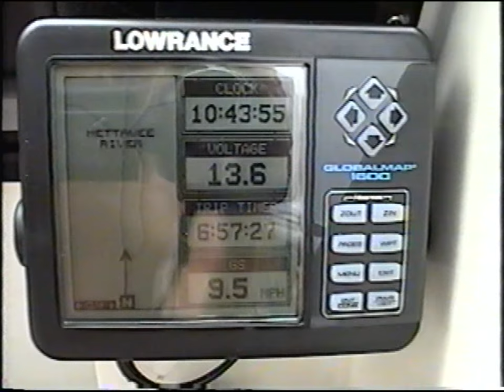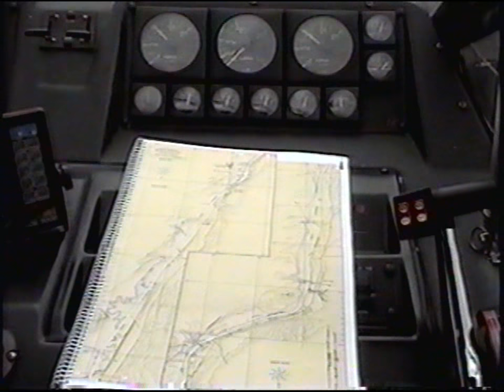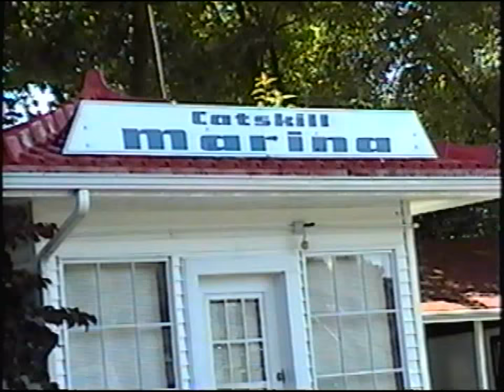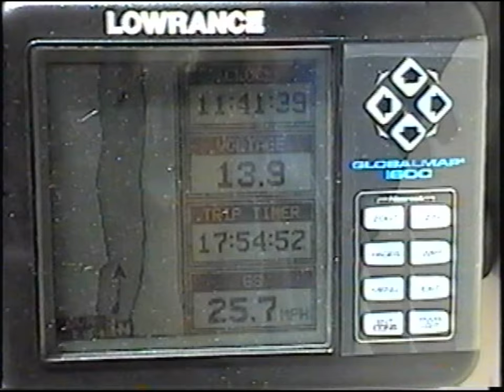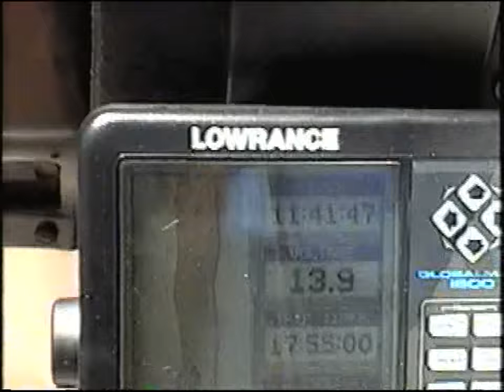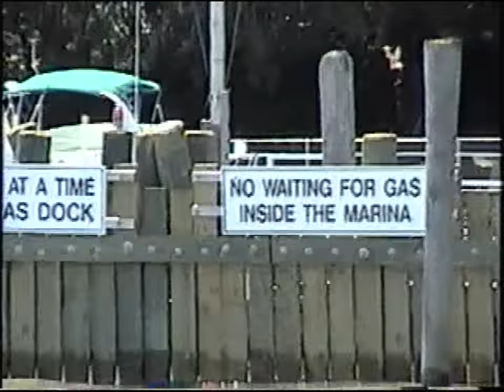Champlain Canal summer 2000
Lock 12 (White Hall) to New York (Tappan Zee Bridge)